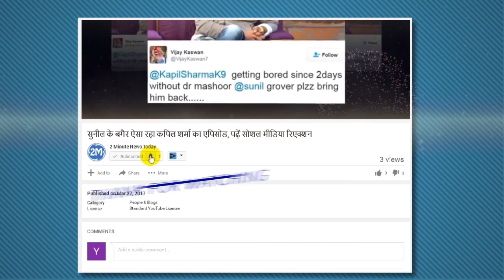IPL 2017: Raina daughter, रैना के लिए लकी रही बेटी, ग्रेसिया के स्टेडियम में आते ही बन गए नंबर 1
IPL 2017: Raina daughter, रैना के लिए लकी रही बेटी, ग्रेसिया के स्टेडियम में आते ही बन गए नंबर 1...रैना की बेटी का स्टेडियम डेब्यू उनके लिए काफी लकी रहा। मैच जीतने के साथ ही वो टूर्नामेंट के नंबर वन बैट्समैन भी गए।
Gujarat Lions captain Suresh Raina with his daughter in IPL 10 Match against RCB
In the IPL-10, Gujarat Lions won by 7 wickets against Royal Challengers Bangalore. Apart from the victory, this match became special for Gujarat captain Suresh Raina. In fact, for the first time, Raina's daughter Garcia had come to see a stadium of her. Garcia is about 11 months old Suresh Raina became number one batsmen ...
-Betty's stadium is quite lucky for Debu Raina Along with winning the match he also went to the tournament's number one batsmen. In this match against Bengaluru Suresh Raina scored a no-ball innings of 34 runs. Along with this, his name has been the highest run in IPL-10. After the match, Raina also got Orange Cap. He has so far scored 309 runs in 8 matches with two half-century.